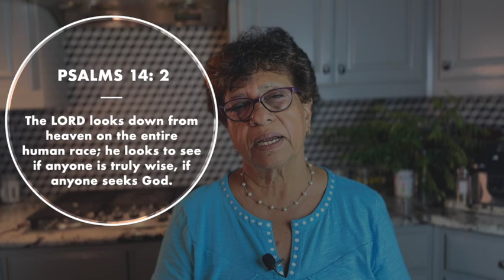തക്കാളി ചമ്മന്തി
ഇഡ്ഡലി ദോശ ഇവയുടെ കൂടെ കഴിക്കുവാൻ പറ്റിയ നല്ല ഒരു ചട്ടിണി .

Big tomatoes  2
Kazhmiri chilli powder 1 tea sp
Heat a pan and pour 2 tbs oil then add onion sliced and salt after saute it some time add chilli powder . Saute it well then add chopped tomatoes. When the tomatoes are translucent put off the fire . Let it cool and grind . Chutney ready .